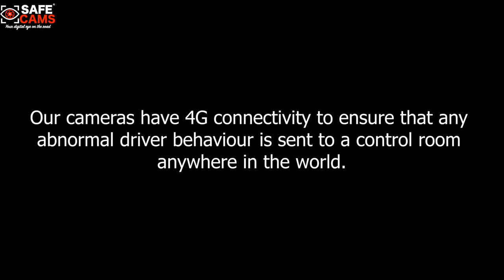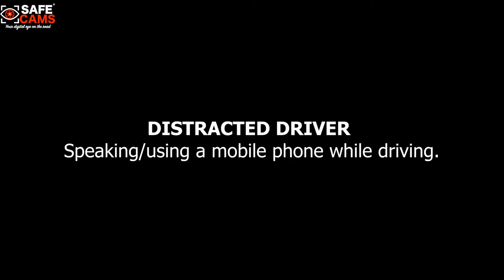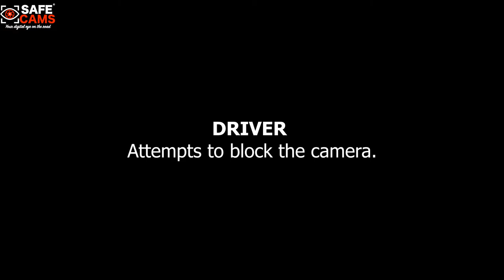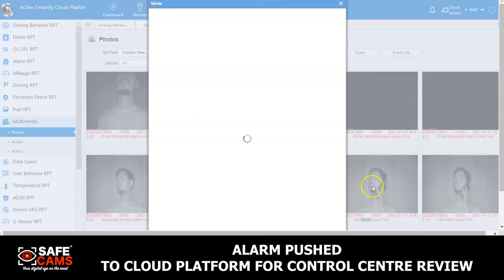Safe Cams Driver State Monitor (DSM) tracking a driver’s facial expressions and gestures.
Safe Cams Driver State Monitor (DSM) uses advanced video algorithms to track a driver’s facial expressions and gestures to detect if the driver is paying attention the road ahead or falling asleep at the wheel.
Our cameras have 4g connectivity to ensure that any abnormal driver behavior is sent to a control room anywhere in the world.
The video shows how accurate our DSM’s algorithm is in detecting abnormal behavior.

0:04  Introduction
0:42 - Face Recognition - DSM will recognize the face of the registered driver (up to 10 drivers can be registers per vehicle)
1:09 - Distracted Driver (not paying attention to the road ahead) - Driver is looking outside of the vehicle.
1:25 - Drowsy Driver - Driver falling asleep (eyes closed)
1:40 - Distracted Driver- Driver speaking/using a mobile phone while driving.
1:58 - Driver smoking while driving.
2:11 - Drowsy driver- Driver is yawning.
2:21 - Driver attempts to block the camera.
2:40 - Driver swaps with an unregistered driver.
2:59 - Alarm pushed to cloud platform for control centre review.
3:13 - Visit SAFE CAMS

Safe Cams your digital eye on the road, an Indian Dash Camera brand was established in 2018.  Our main objective is to provide our road users with a new safety device for their vehicles, called a Dash Camera.  A Dash Cameras acts like “CCTV” for your vehicle, as it provides vital video evidence of any incidents.

We believe that by bringing awareness of the number of daily traffic accidents occurring, we can help reduce these numbers. By arming motorists with dash cameras, we'll have more dash camera videos to analyse. These videos will help us understand what causes serious accidents and how to avoid them.